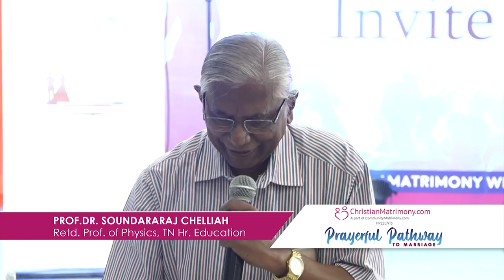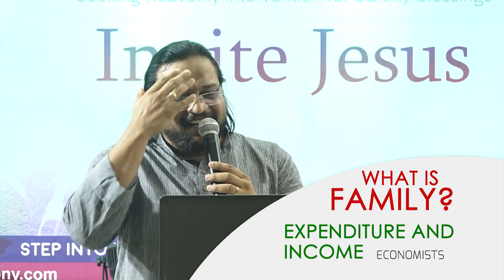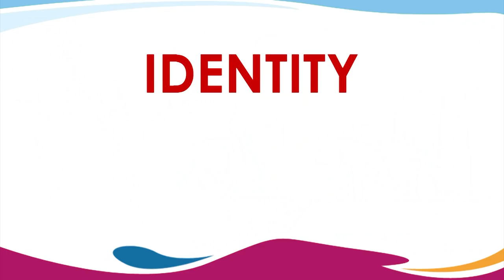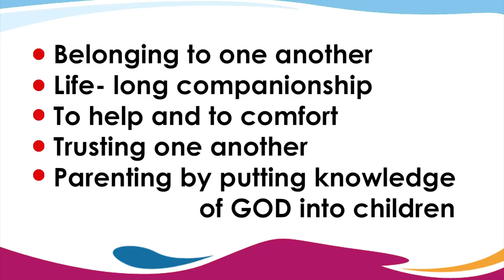Nambikkai TV | Prayerful Pathway - To marriage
Prayerful Pathway - To marriage | NOV 24th 2018 on Nambikkai TV

Seeking heavenly invervention for earthly blessing
Are you betrothed?
Are you ready for wedding?
Are you looking for the right partner?

INVITE JESUS

*Powerful prayer for divine leading
*Anointed christian family counselling
*Special session for parents, prospective grooms & brides
*Exclusive pre-marital counselling
*Prayerful match - making opportunities
*Prayer match - making opportunities